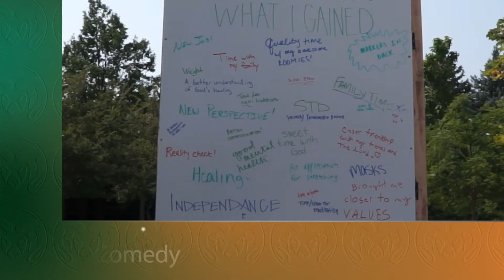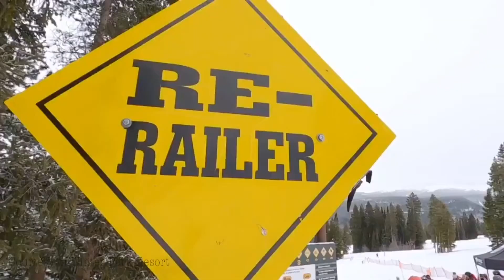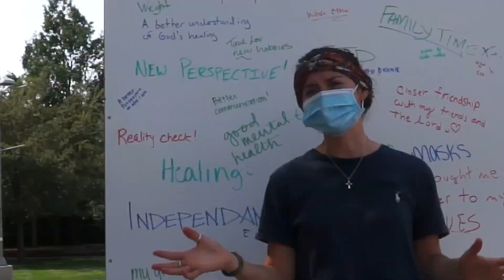CTV News Segment Tuesday, Sept 15, 2020